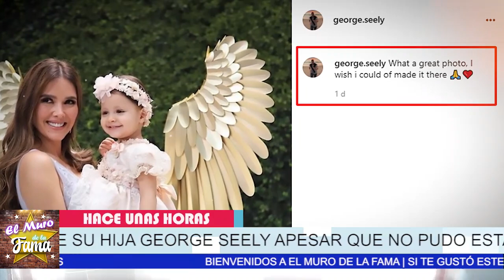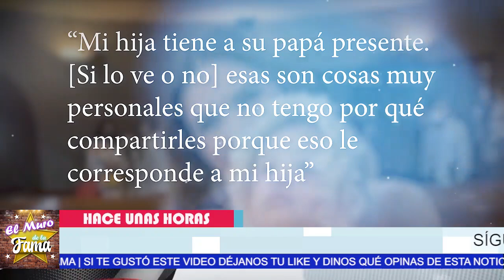🔴🔥NO PODRAS CREER La REACCION De GEORGE SEELY Al BAUTIZÓ DE SU HIJA !😱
todo esto APESAR QUE NO PUDO ESTAR

NO PODRAS CREER, La REACCION De, GEORGE SEELY , Al BAUTIZÓ DE SU HIJA, ¿Cuántos hijos tiene George Seely?, ¿Quién es George Seely biografía?, ¿Qué pasó con el esposo de Marlene Favela?, ¿Quién es el novio de Marlene Favela?, ¿Por qué se separaron Marlene Favela y su esposo?, ¿Qué es Marlene Favela de Joss Favela?,¿Quién es la hija de Marlene Favela?, ¿Cuántos años tenía Marlene Favela en Gata Salvaje?, ¿Quién es el papá del hijo de Marlene Favela?, ¿Cuándo nació la hija de Marlene Favela?, ¿Cuál es la edad de Marlene Favela?, ¿Cómo conocio Marlene Favela a su esposo?, ¿Cuánto tiempo duró casada Marlene Favela?, ¿Cuál es la edad de Kika Edgar?, ¿Cuál es la estatura de Marlene Favela?,el muro de la fama

¡ BIENVENIDOS ‼️

Entertainment
Television program
noticias de espectaculos
espectaculos noticias
noticias de la farandula
tv mexicana
Televisa espectaculos
chismes
escandalo de los famosos 2021
farandula 2021
chisme de farandula
karol tamiko
programa hoy
suelta la sopa
polemica
Ventaneando